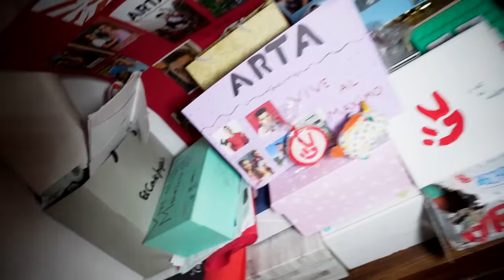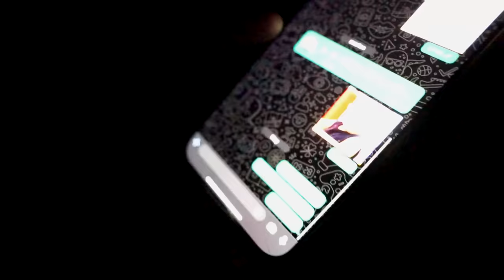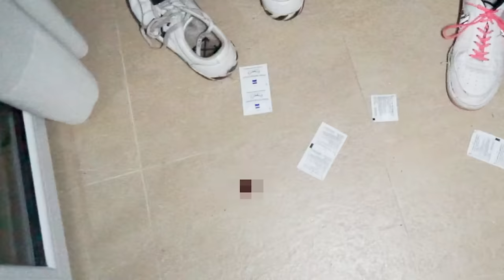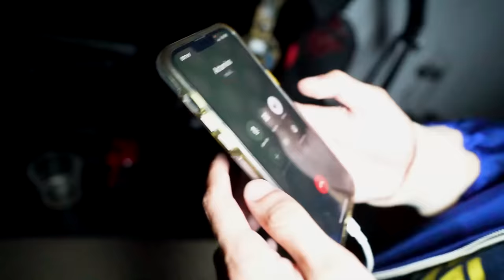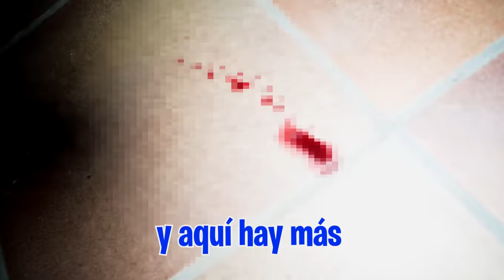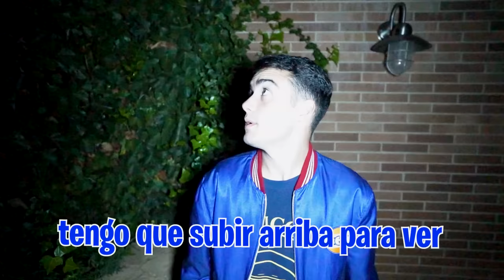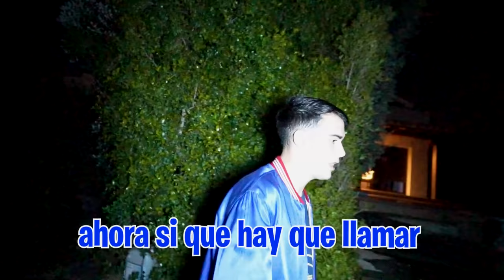ARTA HA DESAPARECIDO…*ayuda urgente!* 🙏 (Día 1)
ARTA HA DESAPARECIDO…*ayuda urgente!*

ARTA HA DESAPARECIDO.

Todos los actos descritos en este vídeo, forman parte de una grabación para el canal “Arta Game” en el que se asegura el bienestar y seguridad de todos los personajes.